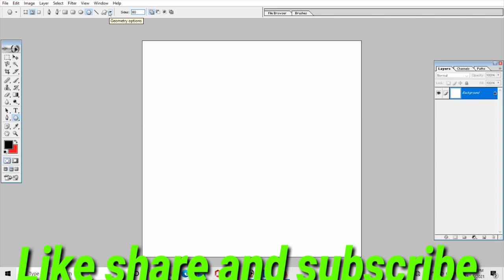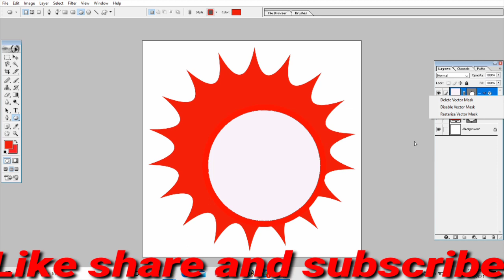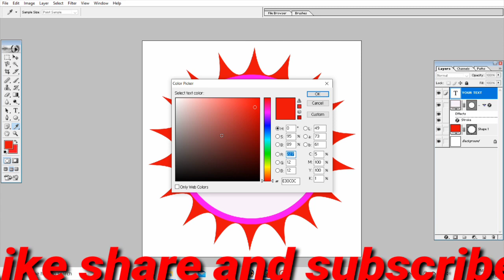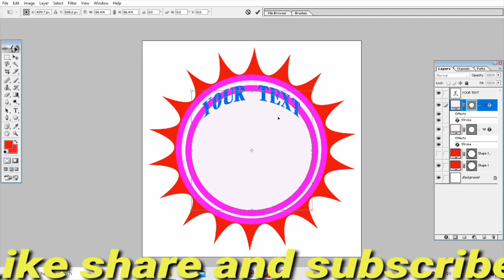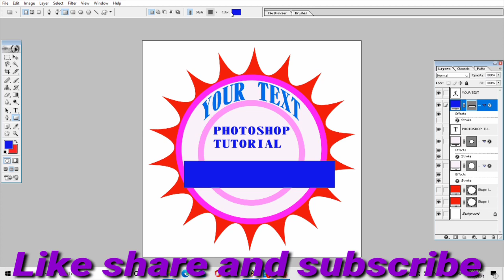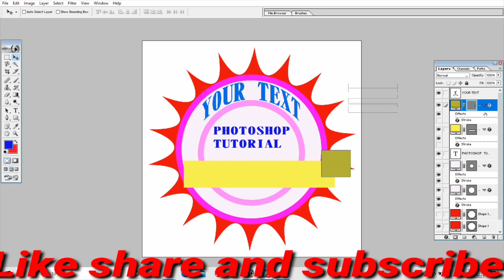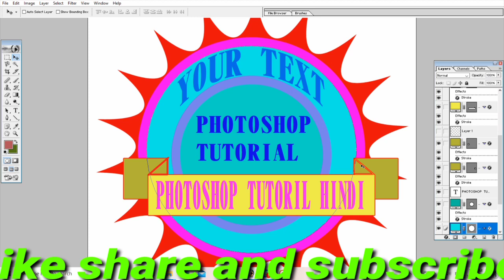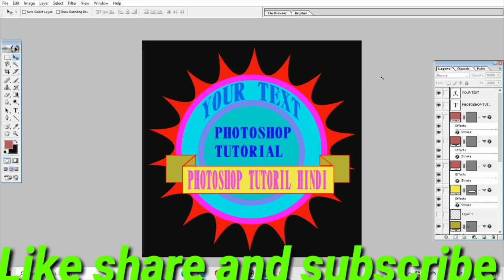How to create logo design in photoshop। Logo design tutorial। Photoshop tutorial 2021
Hello Dosto -
is video me Logo Designing karna janenge ki aap Photoshop me Professional logo Design kaise kar sakte hhai to bane rahiye is video me,,,,,,,, how to make professional logo design
professional logo
kaise banaye
Logo Design
How to create logo design in photoshop CS6
How to make logo design in Adobe photoshop
Photoshop tutorial

Logo Design Photoshop in Hindi tutorial
Logo design in adobe photoshop 7 0
logo design tutorial
logo design Photoshop in hindi
adobe Photoshop